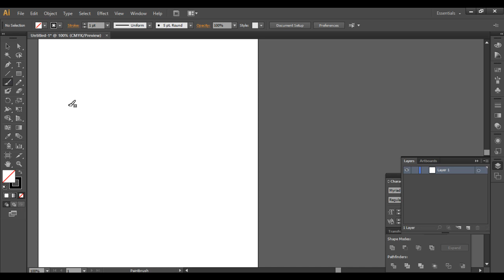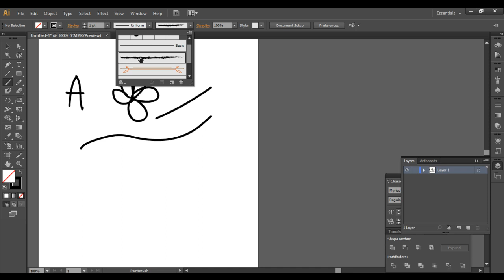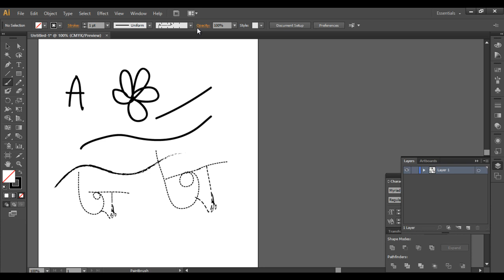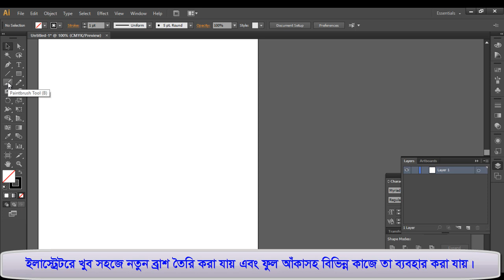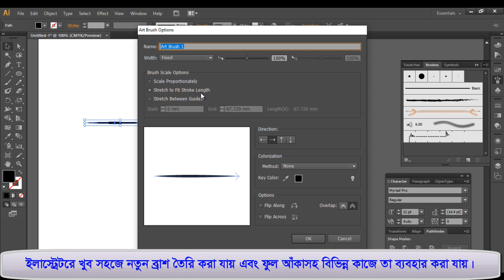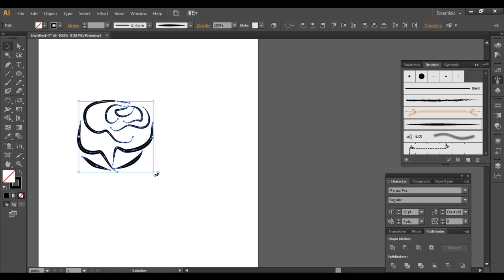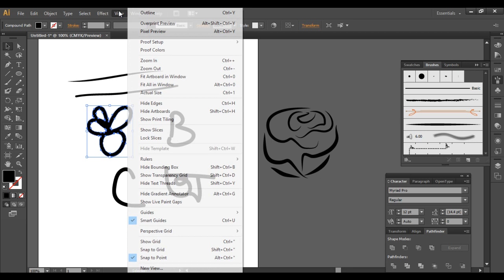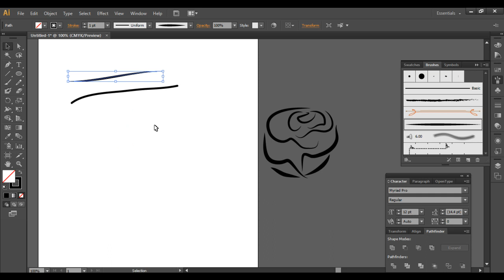পেইন্ট ব্রাশ টুল ও ব্লব ব্রাশ টুলের ব্যবহার এবং নতুন ব্রাশ তৈরি | Illustrator Tutorial (Part 06)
পেইন্ট ব্রাশ টুল ও ব্লব ব্রাশ টুলের ব্যবহার এবং নতুন ব্রাশ তৈরি | Illustrator Tutorial (Part 06) by ’Shafayet Hossain’ Proprietor of "Parents Technology Point".
গ্রাফিক্স ডিজাইন সফটওয়্যারের মধ্যে শীর্ষ স্থানীয় সফটওয়্যার হচ্ছে এডৌবি ইলাস্ট্রেটর। এই সফটওয়্যার দিয়ে অনায়াসে যে কোন ছবি বা ইমেজ তৈরি করা যায়। লেখাকে ইচ্ছেমতো রূপ দেয়া যায়, লগো তৈরি করা যায় এবং লেখা ও ছবির মাঝে সমন্বয় করা যায়। বিশ্বের সকল গ্রাফিক্স ডিজাইনারগণই কম-বেশি ইলাস্ট্রেটর ব্যবহার করে থাকে। আমরা ধারাবাহিকভাবে পর্ব ভিত্তিক ইলাস্ট্রেটর নিয়ে আলোচনা করাবো। আশা রাখি আগ্রহীবন্ধুগণ আমাদের সাথেই থাকবেন এবং ধৈর্যসহকারে প্রাকটিস করবেন ও সমস্যা হলে জানাবেন।
Adobe Illustrator is a Graphic Design Software. It’s a best software for any kind of design. Like as Photo, Logo, Text & others design. We make tutorial part by part for Illustrator so that any interested person can know it’s A to Z. We hope you wait with us and best practice gap time. Paint Brush Tool & Blob Brush Tool.